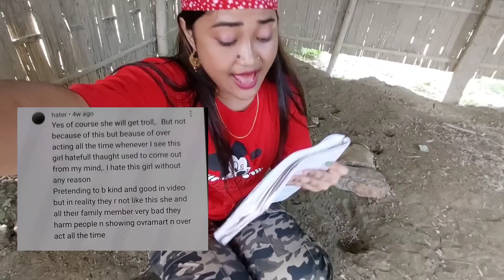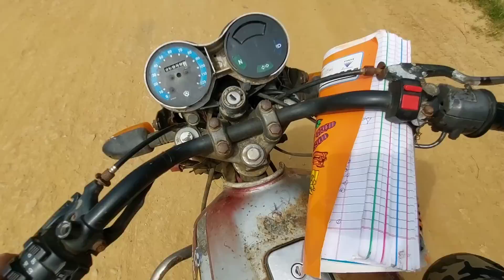Itna Ganda Ganda Comments.😡Youtube Ban Hi Kardu Kya? Negative comments Reply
100%Mese 90% Log mujse pyar or muje bohot pasan karty hy mera Har harkate Dekta hy or ,hamesa muje pyarbhari comments karta hy but kuch ase hi hy jo muje pasan nhi karty or muje leke bohot Ganda Ganda comments karty hy ,Pata nahi kyu karty hy,

I hope Meine aj mere video me acha bola,or Mei jese hu ase hi Asihi hi hu,bas aplog muje pyar or support karna guys,

Muje please Instagram me bhi follow karo ,

Jaldi jao follow karo or 30k karwa do guys,

or mere pehle wala vlogs nahi dekha toh  niche link hy 👇my First payment vlog👇

Chummmmmmmmm.m...mmmmma